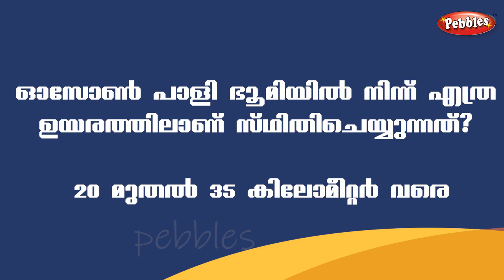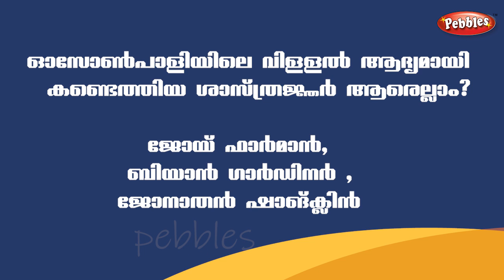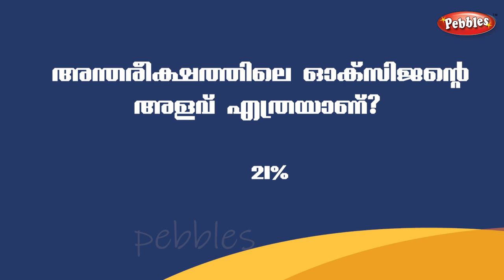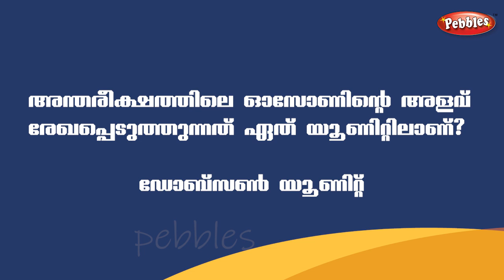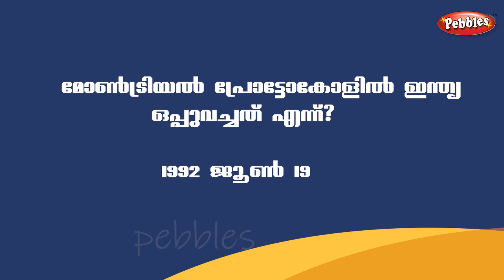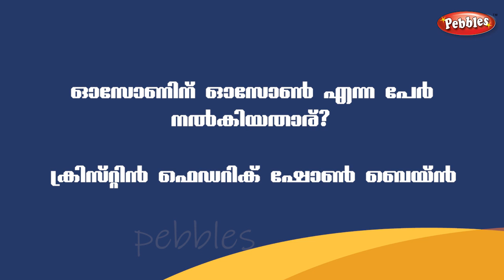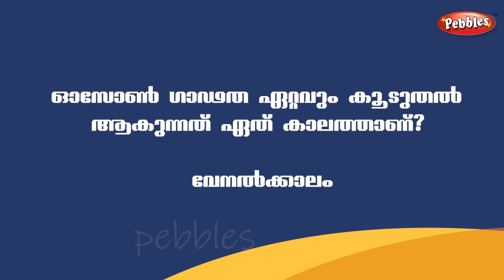ഓസോൺ ദിന ക്വിസ് | OZONE DAY QUIZ | Ozone day quiz in Malayalam | Ozone dina quiz | ഓസോൺദിന ക്വിസ്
ഓസോൺ ദിന ക്വിസ്
 OZONE DAY QUIZ
  Ozone day quiz in Malayalam
 Ozone dina quiz
ഓസോൺദിന ക്വിസ്